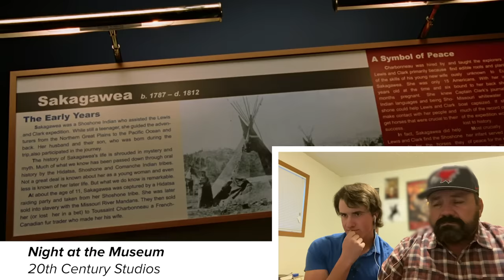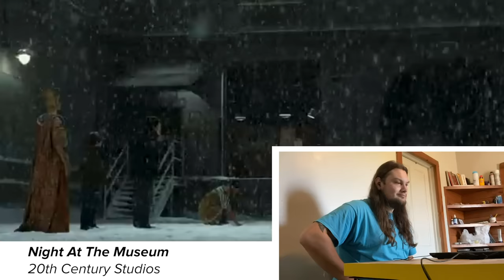Indigenous People Review Native American Characters In Film & TV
"I normally avoid these types of movies..."

MUSIC